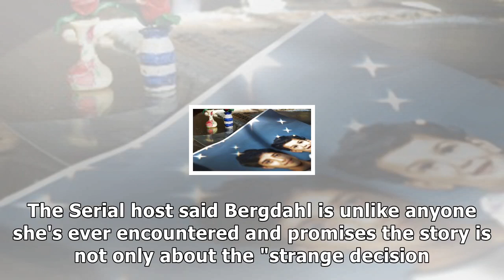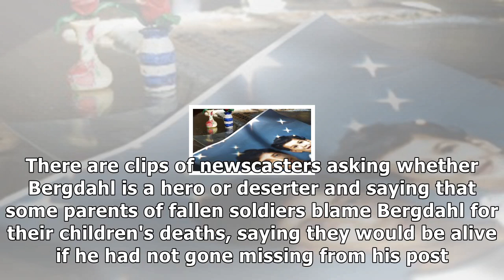serial launches season 2 podcast centering on alleged military deserter